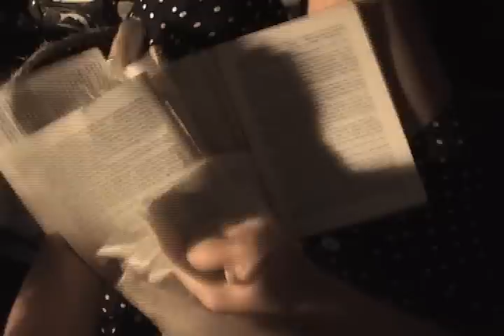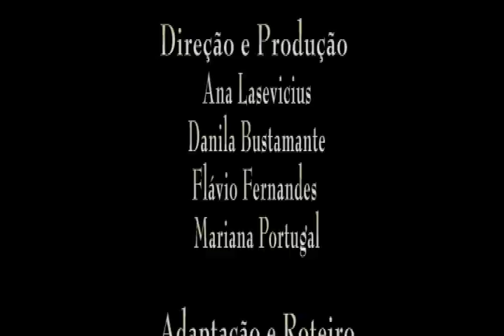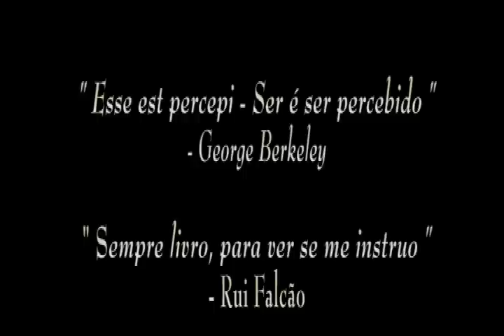Inominado - Curta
Adaptação livre do Texto "O Inominável" de Samuel Beckett - Com: Danila Bustamante e Rui Falcão - Trabalho para o curso de RTV da BA - Ficção. Equipe: Ana Lasevcius, Danila Bustamante, Flávio Fernandes e MAriana Portugal. Com a participação especial de Rui Falcão. MArço / Abril 2008